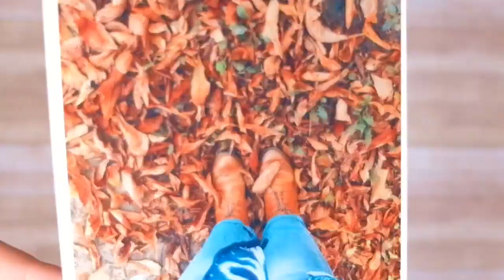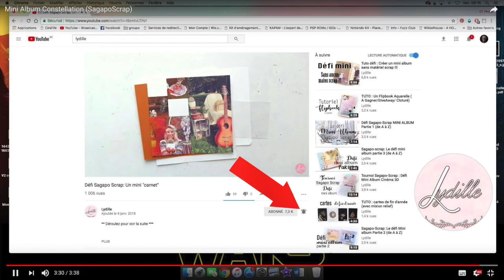TUTO SCRAPBOOKING: Comment coloriser à l'aquarelle les creux d'une découpe bois? | LYDILLE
Dans cette vidéo je vous présente un tuto pour coloriser les creux d'une découpe bois avec de l'aquarelle.

Porte mine
Aquarelle Prima Marketing
Die rond
Papiers scrap Sagaposcrap
Colle 2 way Glue
Colle double face Craftelier
Heat gun
Pinceaux